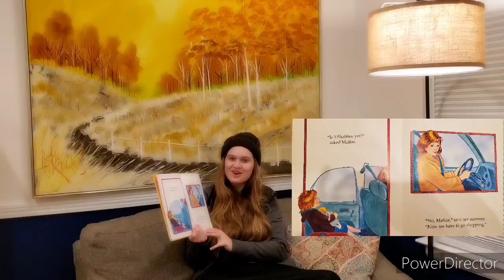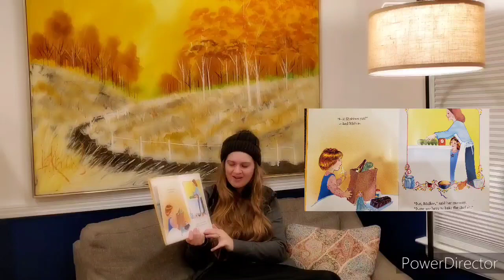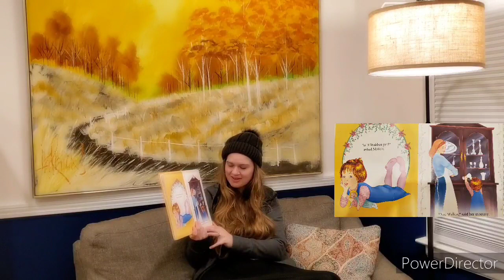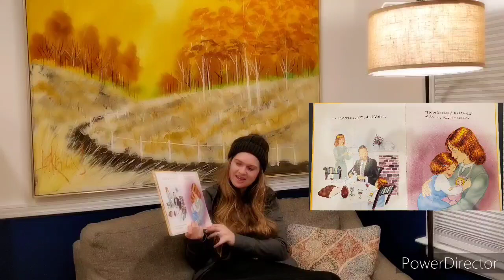Is It Shabbos Yet? A Jewish Read Aloud Storytime For Kids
What do we do to get ready for shabbos? Let's follow Malkie on Friday and see all the things she is doing to get ready!

link to book: